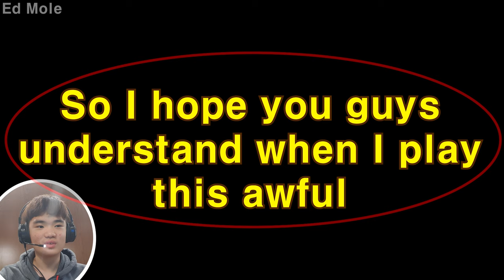New Game Series!!! Ed Mole Plays League Of Legends [2019.12.8]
I'll be better next time!!!